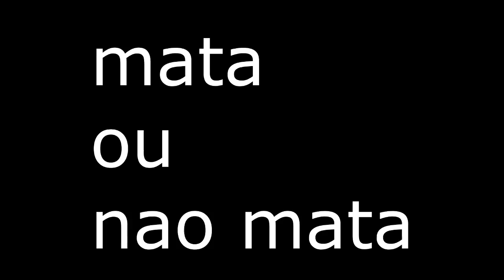H1Z1 - Devia Mata-lo ou Nao ? Encontrei BR no BR o.O''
Ola amigos, eu fiz uma amizade jogando BR com um BR HASUAHS
dificil de entender ? entao veja o video.

Chief Keef - Hate Being Sober - 50 Cent & Wiz Khalifa (Dotcom's Festival Trap Remix)